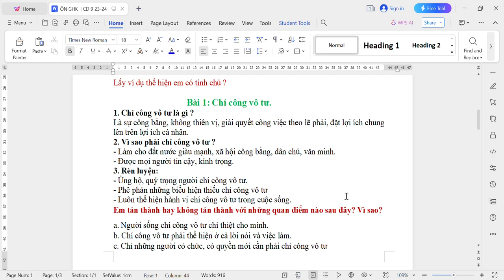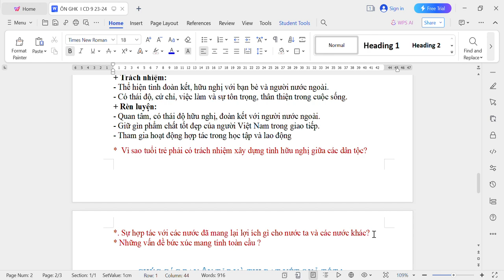GIÁO DỤC CÔNG DÂN 9 - Ôn tập GHK1 (2023-2024)